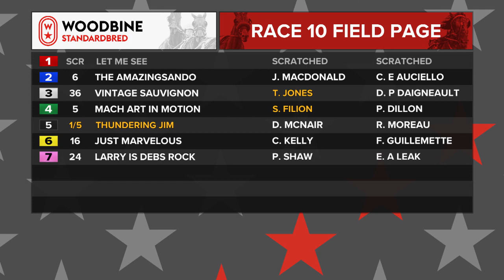Mohawk, Sbred, September 29, 2022 Race 10